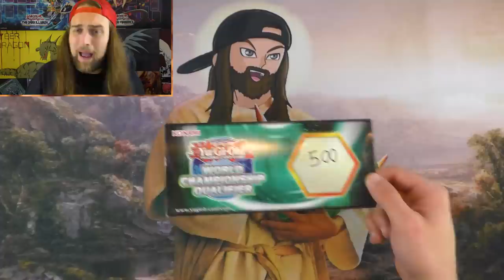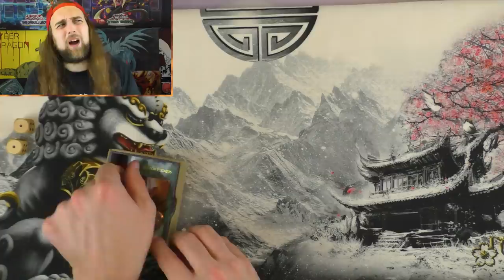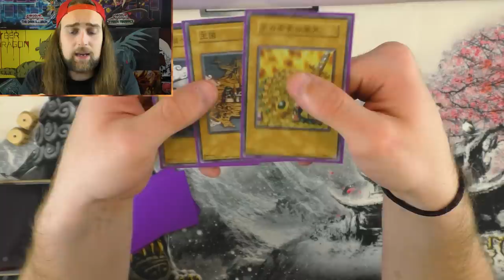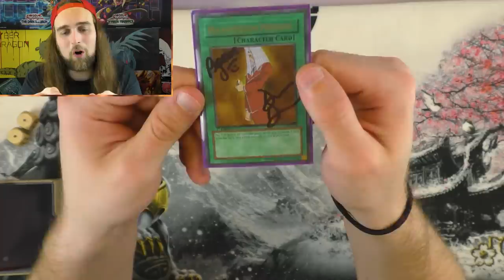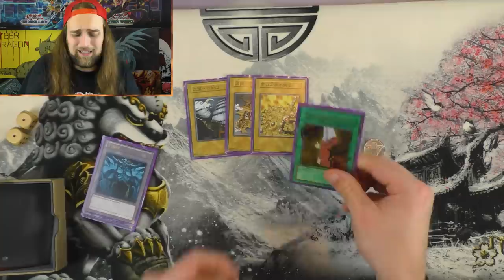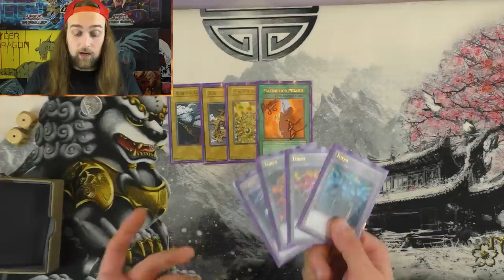What I Bring To The Table